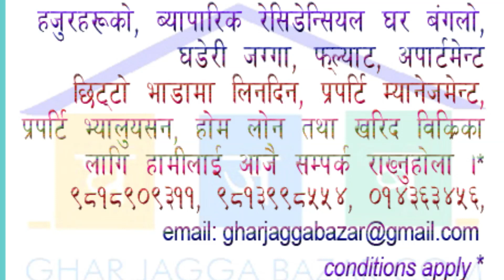brand new lavishly furnished 4bhk residential bungalow House on Sale at Bhangal budhanilkantha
House on Sale at Bhangal
Property Code No: GJBHOS 3612

a 2.5 storied 4bhk, brand new lavishly furnished residential bungalow house built in 0-3-2-0 land area using 14x14 pillars with an extra ordinary latest style interior design, having 13 feet access road, 800 mtrs inside from man bahadur marga, special chowk Golfutar, approximately 2 km from Narayan gopal chowk chakrapath at Bhangal, near paper factory, Budhanilkantha is on sale.